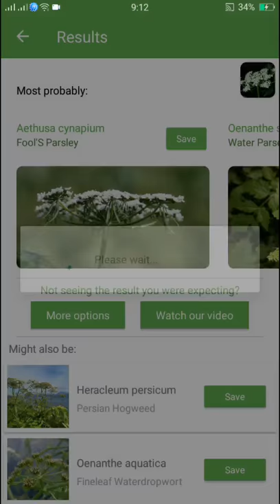PlantSnap identifies a Fool'S Parsley (Aethusa cynapium)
Aethusa cynapium (fool's parsley, fool's cicely, or poison parsley) is an annual (rarely biennial) herb in the plant family Apiaceae, native to Europe, western Asia, and northwest Africa. It is the only member of the genus Aethusa. It is related to Hemlock and Water-dropwort, and like them it is poisonous, though less so than hemlock. It has been introduced into many other parts of the world and is a common weed in cultivated ground.

It has a fusiform root and a smooth hollow branched stem growing to about 80 cm (31 in) high, with much divided (ternately pinnate) smooth leaves with an unpleasant smell, and small compound umbels of small irregular white flowers.